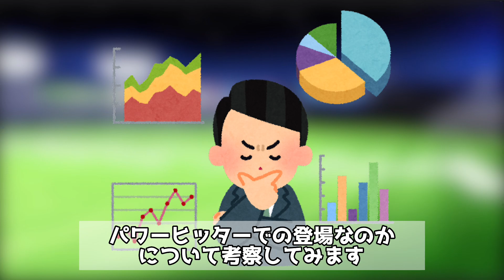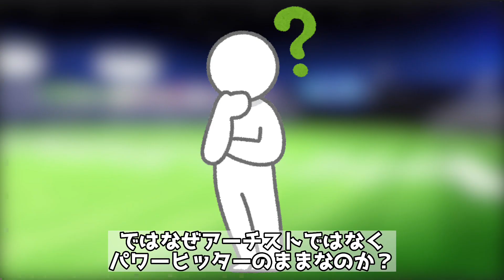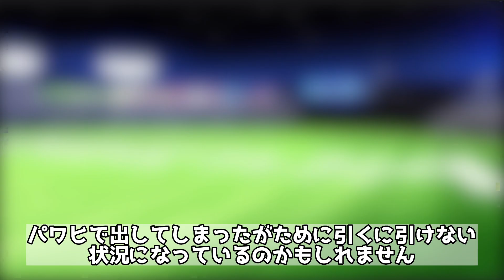【プロスピA】松中信彦さんの弾道はなぜパワーヒッターのままなのか考察してみました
今後アーチストでの登場はなさそうですね...

【使用音源】
Dova-Syndrome

【シーン切り替え素材】
作成者:シャル様